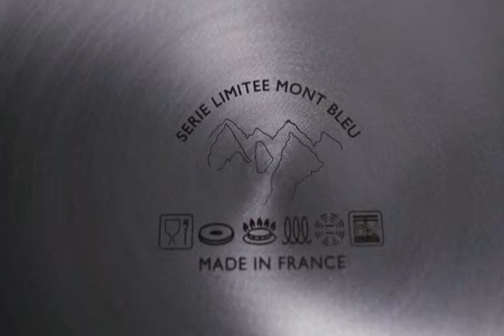de Buyer French Collection